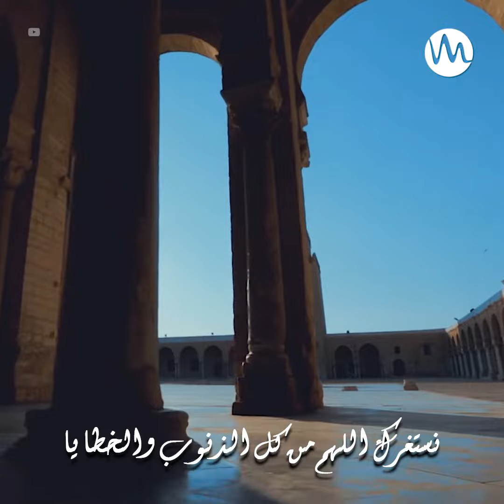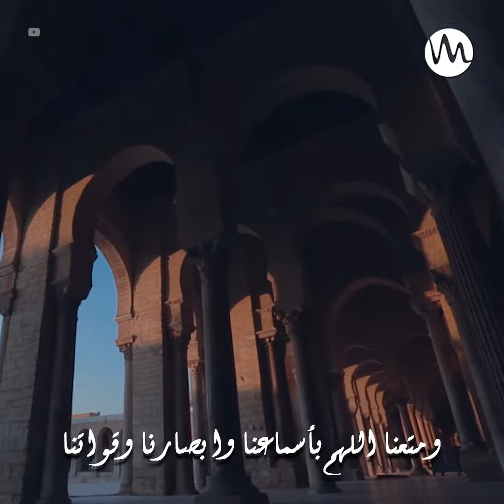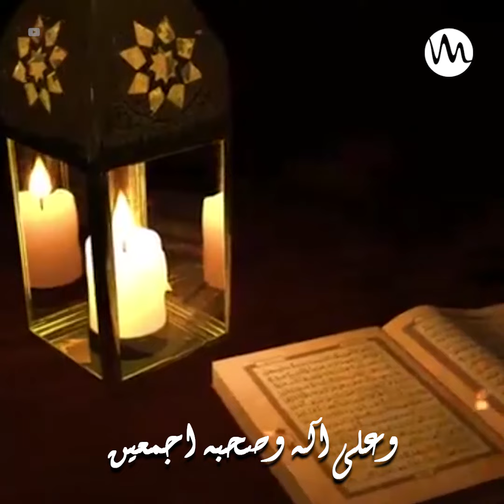دعيوة_رمضان : دعاء اليوم ﺍﻟﺜﺎﻧﻲ من شهر رمضان المبارك 🕌🌙🕋 ﺑﺼﻮﺕ ﺍﻟﺸﻴﺦ ﻣﺎﻟﻚ ﺭﻭﺷﻮ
دعيوة_رمضان ﺑﺼﻮﺕ ﺍﻟﺸﻴﺦ ﻣﺎﻟﻚ ﺭﻭﺷﻮ
دعاء اليوم ﺍﻟﺜﺎﻧﻲ من شهر رمضان المبارك 🕌🌙🕋
اللَّهُمَّ اهْدِنِي فِيمَنْ هَدَيْتَ، وَعَافِنِي فِيمَنْ عَافَيْتَ، وَتَوَلَّنِي فِيمَنْ تَوَلَّيْتَ، وَبَارِكْ لِي فِيمَا أَعْطَيْتَ، وَقِنِا شَرَّمَا قْضَيْتَ، إِنَّكَ سبحانك تَقْضِي بالحق وَلا يُقْضَى عَلَيْكَ...❣💝🤲🤲
إن شاء الله رمضانكم مبروك 🕋 وصيامكم مقبول 🙂✨
رمضانكم يزهى على راديو_ماد 💙